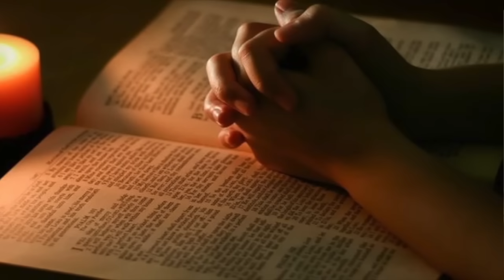RenHar Rabu 12 Juni 2024 Pekan Biasa10 oleh Romo Antara, Pr.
Aku datang bukan untuk meniadakannya, tapi untuk menggenapinya.

Lagu MB 400 “AJARILAH KAMI TUHAN BAHASA CINTA KASIH”
Disusun oleh: KomLit Seksi Musik
Diterbitkan oleh: Pusat Musik Jogjakarta 1985
Musik Instrument: ​⁠​⁠​⁠​⁠​⁠​⁠​⁠​⁠@lagurohani9008